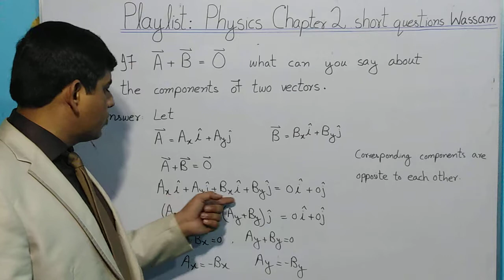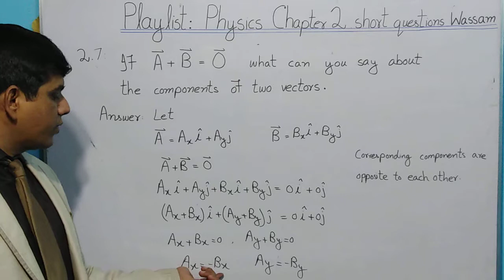2.7 short question | 1st year physics | chapter 2 | 11th class physics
7th short question of chapter 2. 11th class physics by Asst Prof Wassam.